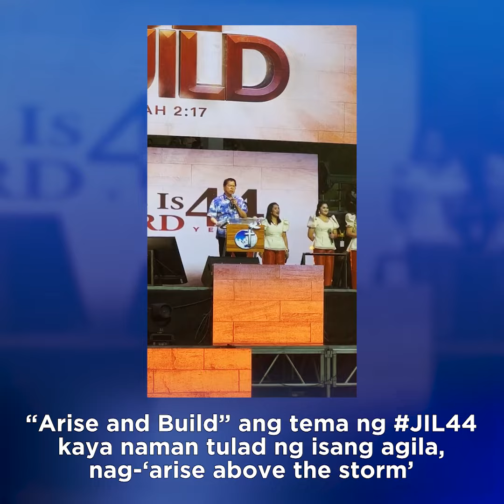ARISE ABOVE THE STORM: JIL 44th Anniversary, naging matagumpay | News Light sa Umaga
GoodNews! Tuloy-tuloy ang selebrasyon ng JIL44 dahil nakatakda ngayong 4 PM ang isang online celebration.